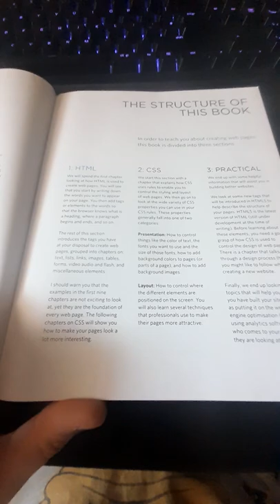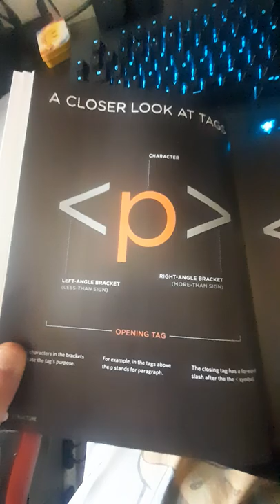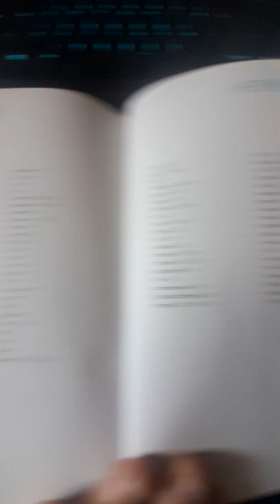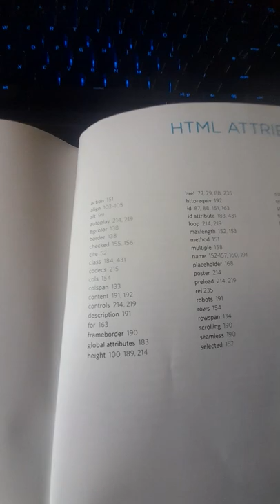HTML & CSS Design and build websites. Book by Jon Duckett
teaches html5 and css3